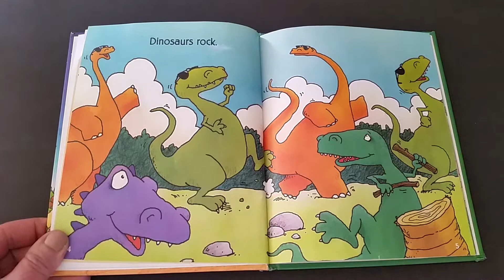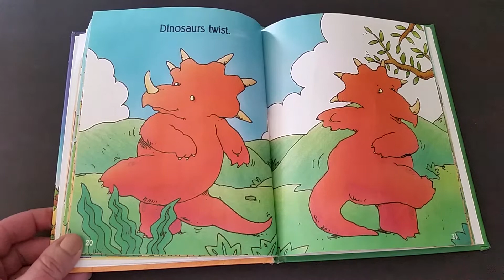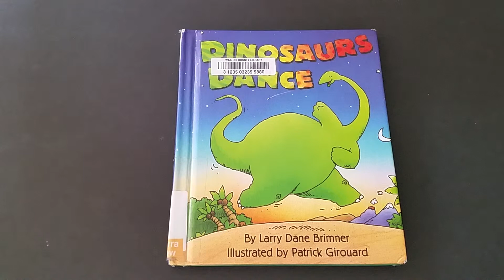DINOSAURS DANCE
Please click the thumbs up  if you like the story.

About this book:
By Larry Dane Brimner
Illustrated by Patrick Girouard

In this fun book for dinosaur lovers, we learn that these dinosaurs can do all sorts of things, including dance.